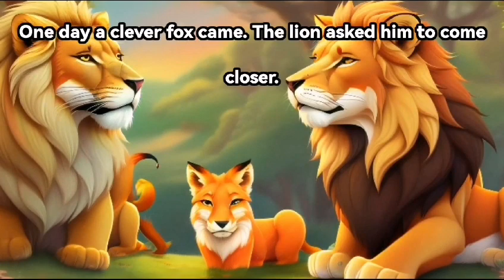The lion and the goat|english short story|moral short story| one ment story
Once there was a lion in the forest
he was old and weak. he could not hunt other animals.
one day a foolish goat came to ask about his health.
i'm very ill, said the cunning lion.i can't get up.i can't move my limbs.
she came near him to help him to get up.
the lion jumped onto her and caught her throat in his strong jaws. that day he ate well.
everyday he played the same trick.
one day a clever fox came. the lion asked him to come closer.